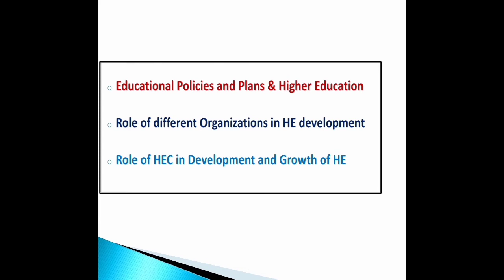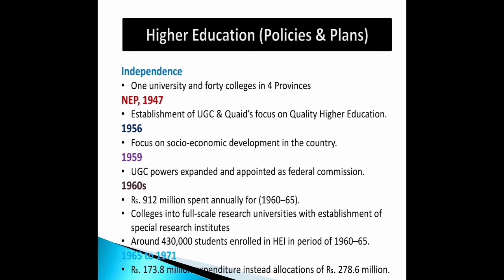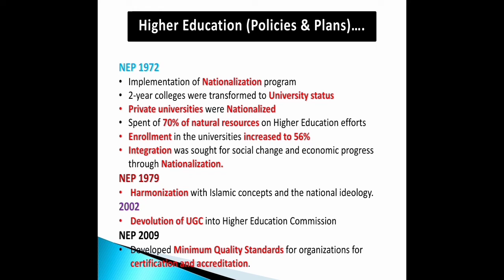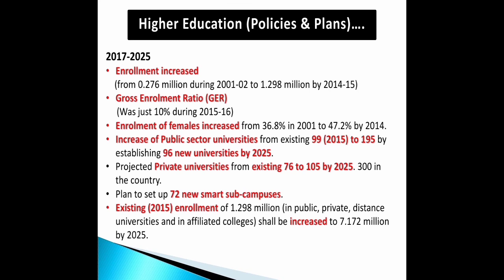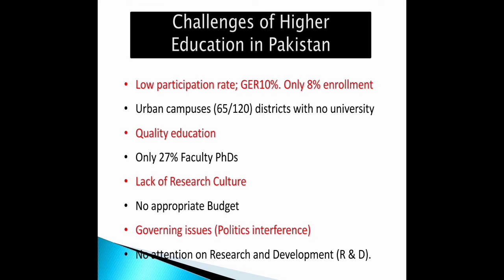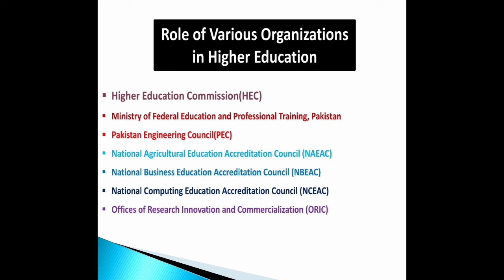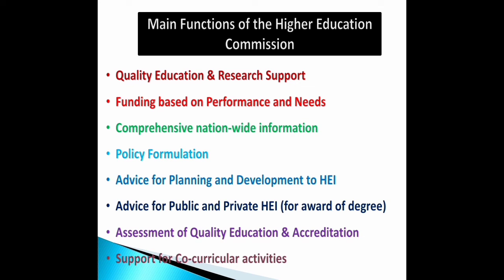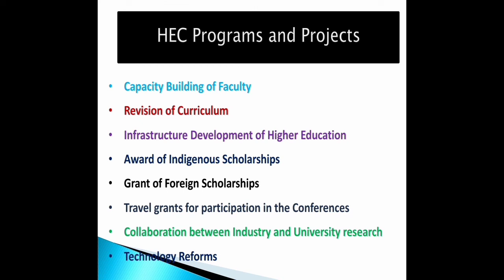Higher Education in Pakistan || Higher education Plans and Policies || Higher Education Challenges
Growth and Development of Higher Education in Pakistan.
Educational Policies and Plans & Higher Education
Role of different Organizations in HE development
Role of HEC in Development and Growth of Higher Education
What is the Role of Higher Education in Nation building?
Higher Education (Policies & Plans)
Independence
One university and forty colleges in 4 Provinces
National Educational Policy 1947
Establishment of UGC & Quaid’s focus on Quality Higher Education.
National Educational Policy 1956
Focus on socio-economic development in the country.
National Educational Policy 1959
UGC powers expanded and appointed as federal commission.
National Educational Policy 1960s
₨. 912 million spent annually for (1960–65).
Colleges into full-scale research universities with establishment of  special research institutes
Around 430,000 students enrolled in HEI in period of 1960–65.
National Educational Policy 1965 to 1971
₨. 173.8 million expenditure instead allocations of ₨. 278.6 millions.
National Educational Policy 1972
Implementation of Nationalization program
2-year colleges were transformed to University status
Private universities were Nationalized
Spent of 70% of natural resources on Higher Education efforts
Enrollment in the universities increased to 56%
Integration was sought for social change and economic progress through Nationalization.
National Educational Policy1979
Harmonization with Islamic concepts and the national ideology.
National Educational Policy 2002
Devolution of UGC into Higher Education Commission
National Educational Policy 2009
Developed Minimum Quality Standards for organizations for certification and accreditation.
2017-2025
Enrollment increased
    (from 0.276 million during 2001-02 to 1.298 million by 2014-15)
Gross Enrolment Ratio (GER)
     (Was just 10% during 2015-16)
Enrolment of females increased from 36.8% in 2001 to 47.2% by 2014.
Increase of Public sector universities from existing 99 (2015) to 195 by establishing 96 new universities by 2025.
Projected Private universities from existing 76 to 105 by 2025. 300 in the country.
Plan to set up 72 new smart sub-campuses.
Challenges of Higher Education in Pakistan:
Low participation rate; GER10%. Only 8% enrollment
Urban campuses (65/120) districts with no university.
Quality education
Only 27% Faculty PhDs
Lack of Research Culture
No appropriate Budget
Governing issues (Politics interference)
No attention on Research and Development (R & D).

Role of Various Organizations in Higher Education of Pakistan:
Higher Education Commission(HEC)
Ministry of Federal Education and Professional Training, Pakistan
Pakistan Engineering Council(PEC)
National Agricultural Education Accreditation Council (NAEAC)
National Business Education Accreditation Council (NBEAC)
National Computing Education Accreditation Council (NCEAC)
Offices of Research Innovation and Commercialization (ORIC)
Main Functions of the Higher Education Commission:
Quality Education & Research Support
Funding based on Performance and Needs
Comprehensive nation-wide information
Policy Formulation
Advice for Planning and Development to HEI
Advice for Public and Private HEI (for award of degree)
Assessment of Quality Education & Accreditation
Support for Co-curricular activities

Important Roles of HEC:
Introduction to Semester System
Anti-Plagiarism Policy
Quality Enhancement Cells (QECs)
Extending in the time duration of the Bachelor Degrees
Grading System
Information Technology Reforms

HEC Programs and Projects:
Capacity Building of Faculty
Revision of Curriculum
Infrastructure Development of Higher Education
Award of Indigenous Scholarships
Grant of Foreign Scholarships
Travel grants for participation in the Conferences
Collaboration between Industry and University research
Technology Reforms